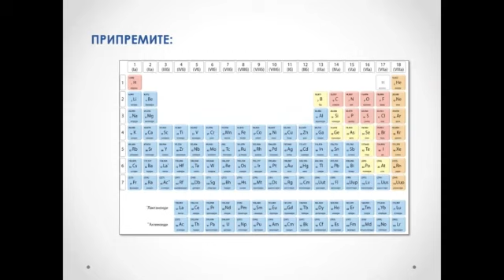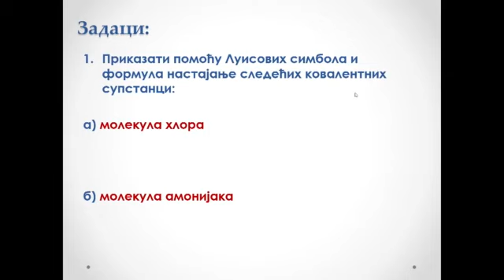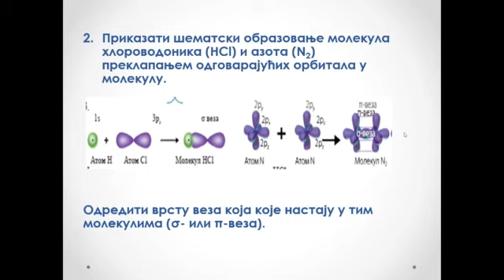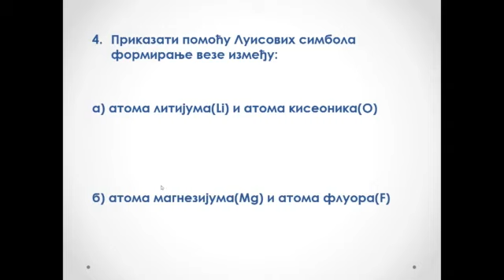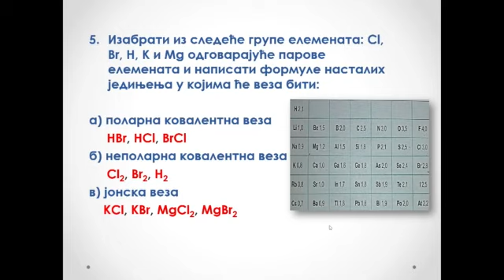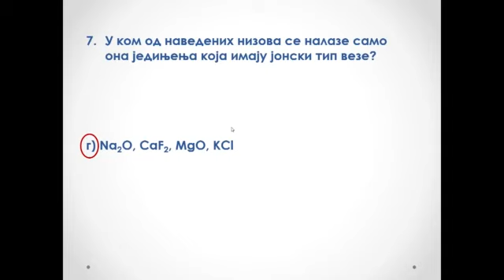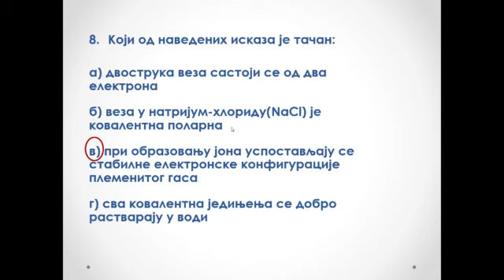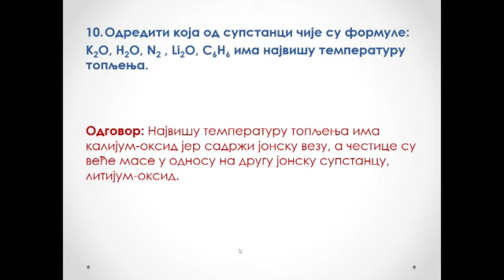SŠ I - Hemija, 17. čas – Hemijske veze... utvrđivanje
Predavanje iz hemije za I razred gimnazije ili srednje stručne škole, u realizaciji RTS-a

Predmet: HEMIJA
Razred: I
Čas broj: 17

Tema: Hemijske veze   (utvrđivanje)
Predavač: Aleksandra Živić

Предавање из хемије за I разред гимназије или средње стручне школе, у реализацији РТС-а

Предмет: ХЕМИЈА
Разред: I
Час број: 17

Тема: Хемијске везе   (утврђивање)
Предавач: Александра Живић